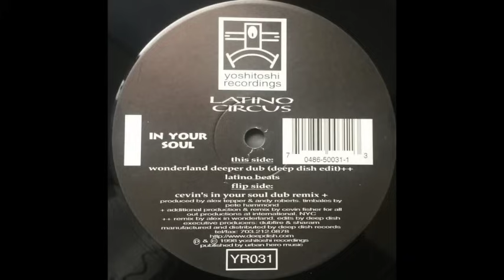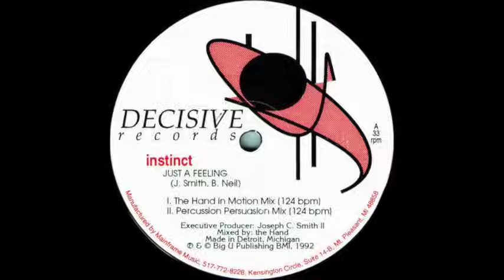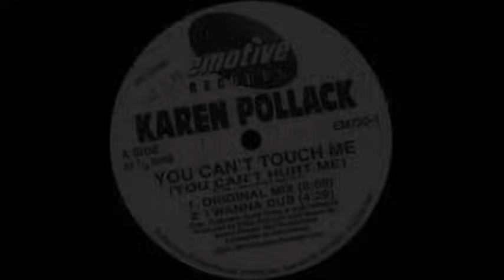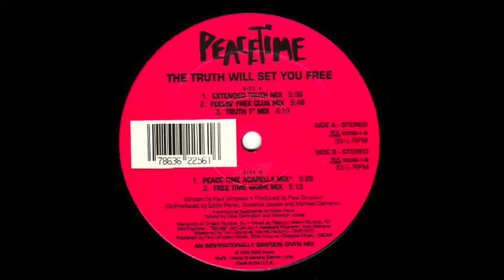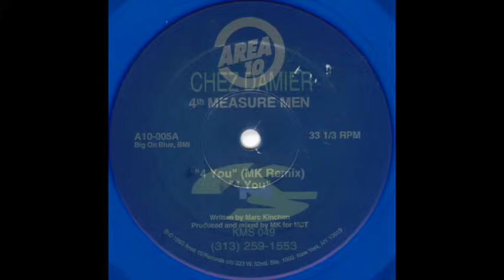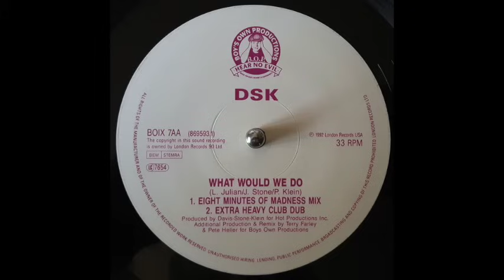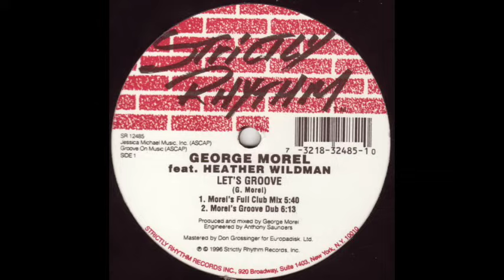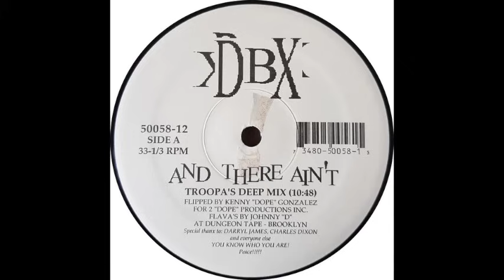90's House Music mix NYC Underground Club !!HEAVY!!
Mix by Chris Thomas from Qalomota Records France!